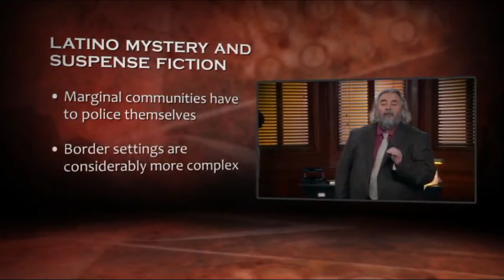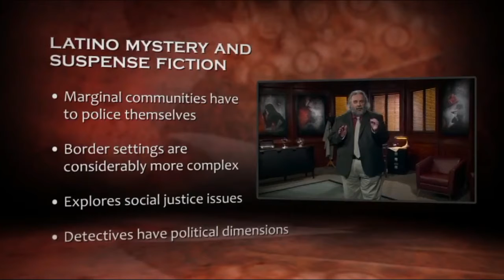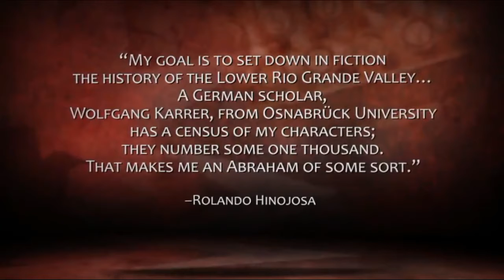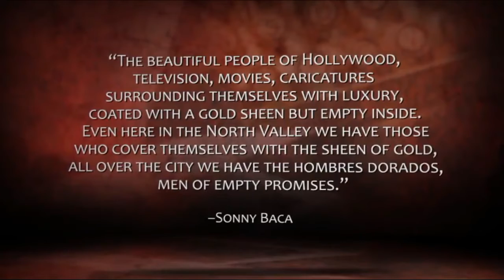Latino Detectives on the Border Mystery and Suspense Fiction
In her classic 1987 book Borderlands/La Frontera: The New
Mestiza, American scholar Gloria Anzaldúa writes: “The U.SMexican border es una herida abierta [is an open wound] where
the Third World grates against the first and bleeds. And before a scab
forms it hemorrhages again, the lifeblood of two worlds merging to
form a third country—a border culture.” With Anzaldúa’s words in
mind, in this lecture, we’ll explore how Latino mystery and suspense
fiction allows us to understand what happens when cultures come
into contact and bleed into each other.